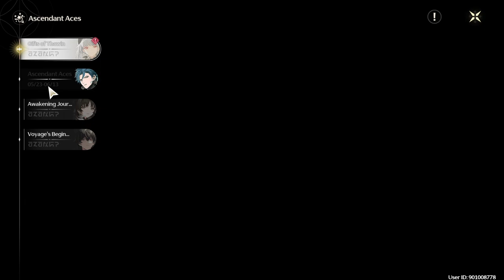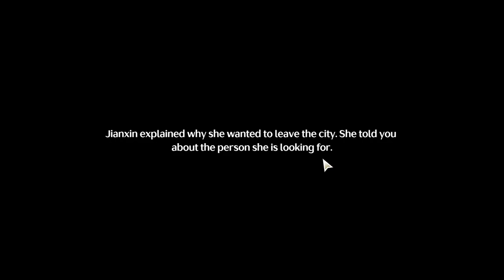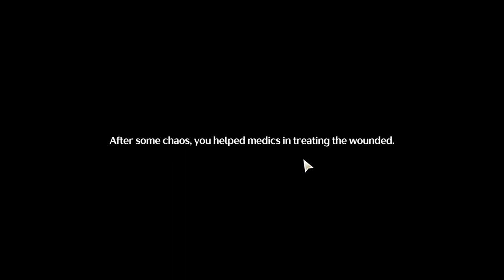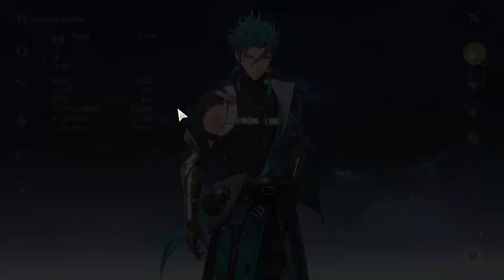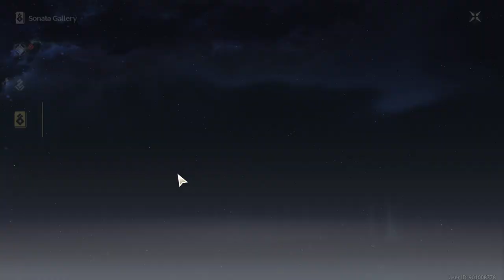Main Quests: Chapter 1 - Huanglong 1 - Act 2 - Wuthering Waves